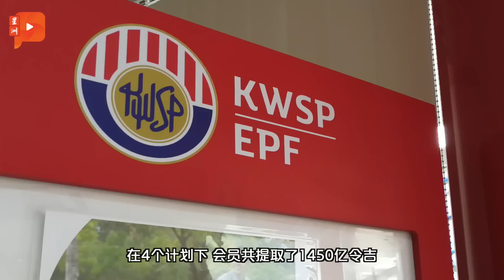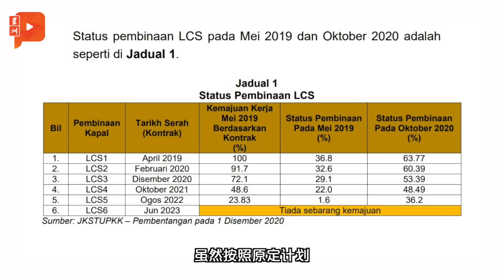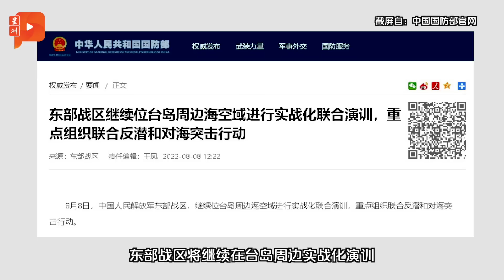百格大事纪 ｜ 被提名副首相人选？阿兹敏耍太极避答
早前土团党内部消息指，阿兹敏是土团党提名的唯一副首相人选，不过阿兹敏今日出席活动时被记者追问，他如何回应？

就招标指控 陆兆福向财长交长下战书

濒海战斗舰未完成争议
国际透明组织：监督治理问责何在？
计划晚10年？防长“保证”2年内备好战斗舰

唯一副揆人选？
2土团高层不知情
答非所问？阿兹敏：加强及稳定现有政府

52%EPF会员 存款不到1万
320万会员少于1000 土著占81%

本该周日结束 解放军仍继续军演
中海事局公布航行警告
包括南海、黄海、渤海海域